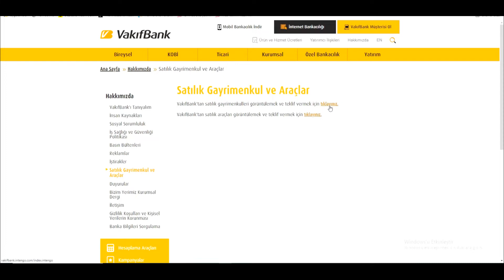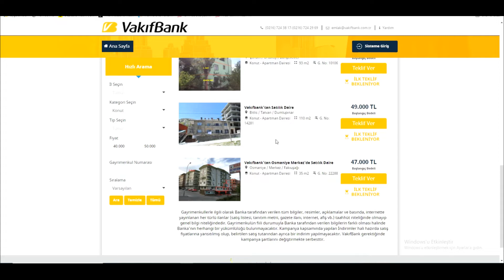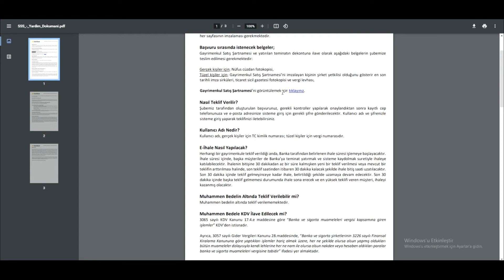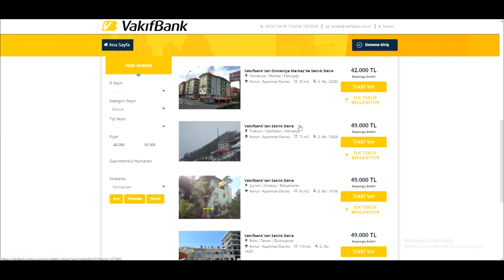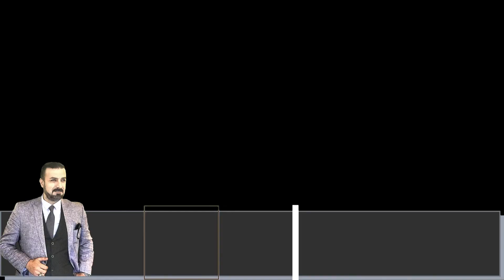42 BİN TL'ye Satılık Ev! 🥰 Var mı ? VAR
Türkiye'de inşaat sektörünün maliyet kalemlerinde meydana gelen önemli yükselişler nedeniyle konut fiyatları üzerine zam üzerine zam yapılmaya başlandı. Oldukça yüksek tutarlar karşılığında alınabilen konutlar artık çok daha yüksek fiyatlarla satılmaya başlandı. Bu durum ise ev satın almak isteyen vatandaşların arayışlarını çok daha geniş perspektifte yapmalarına neden oldu.

UYGUN FİYATA EV SATIŞI

Uygun fiyatlı konut arayışında olan vatandaşlar bankaların satışını yaptığı konutlara ilgi göstermeye başladılar. Genellikle bankalar kendi mülkiyetlerine geçen konutları elden çıkarabilmek adına piyasa ortalamasının biraz altında bir fiyata konut satışı yapıyorlar. Bu konutlardan satın almak ve kendilerine uygun evi bulmak isteyenlerin bankaların güncel konut satış ilanlarını takip etmeleri gerekiyor.

HAYDİ HAKKINIZDA HAYIRLISI
EMLAX GAYRİMENKUL®